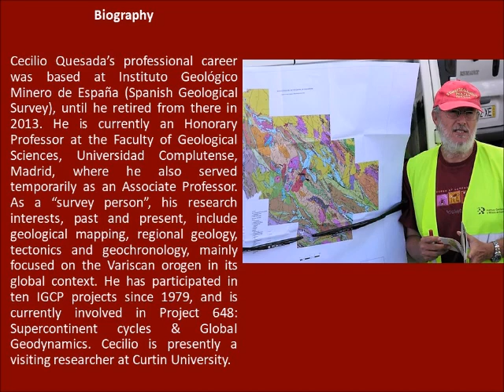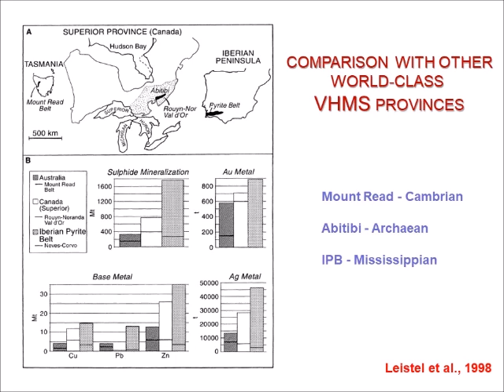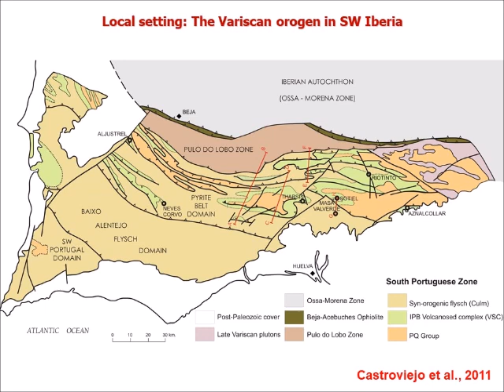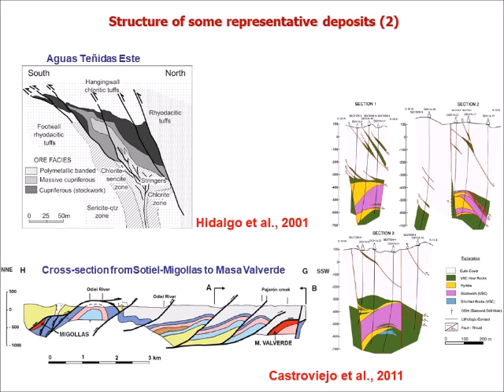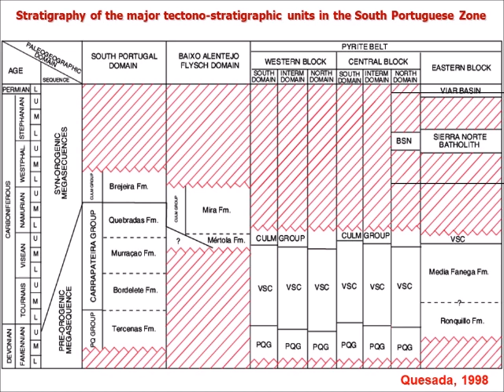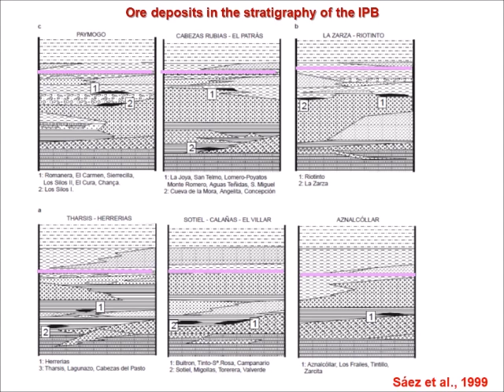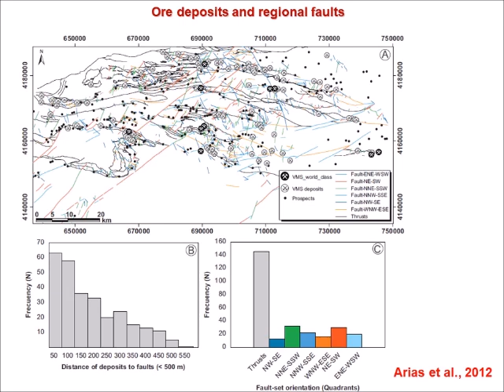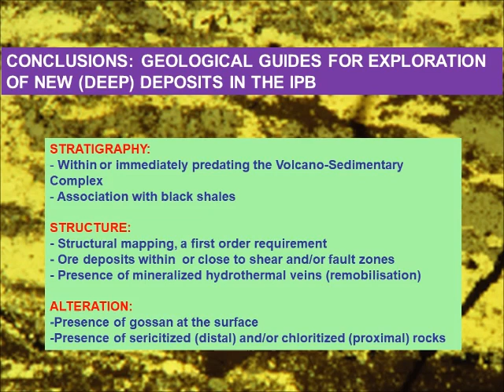GSA-WA March speaker 2019 - Cecilio Quesada - The Iberian Pyrite Belt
Abstract
The broad Ouachita-Alleghanian-Variscan orogenic belt records the ca. 100 m.y. long, protracted history of convergence between Gondwana and Laurussia, whose completion led to final amalgamation of Pangea by early Permian times. Outcrops of the suture between the two Paleozoic continents are rare, with the Iberian Peninsula one of the few places where it is currently exposed. Most of Paleozoic Iberia is represented by Gondwanan affinity units. In SW Iberia, however, immediately south of the exposure of the suture zone, a Laurussian affinity continental fragment crops out (South Portuguese zone or terrane), the northernmost division of which corresponds to the Iberian Pyrite Belt (IPB). This is characterized by development of a pre-collision, submarine bimodal volcano-sedimentary complex during the latest Devonian-Mississippian, with which a large number of base metal ore deposits are associated.
The IPB represents a singular VHMS metallogenic province that hosts more than 80 base-metal sulphide deposits and more than 200 Fe-Mn oxide deposits along a ~200 km long, ~40 km wide E-W trending belt, which extends across south Portugal and southwestern Spain at the SW corner of the Iberian Peninsula. At odds with other VHMS provinces, many IPB sulphide deposits are very large: 8 greater than 100 Mt (the Riotinto deposits alone greater than 500 Mt), ~30 greater than 20 Mt; total ore resources estimated greater than 2 Bt, but average base metal grades are generally low. In most deposits sulphides occur as both massive lenses, frequently associated with black shales (brine pool type), and stockwork veinlets. Currently, all the ore deposits and their country rocks are pervasively deformed and affected by greenschist facies metamorphism as a result of the Variscan collision that started in this part of the orogen during the late Mississippian.
This presentation is aimed to summarily review the geological context of ore deposits formation in the IPB and their subsequent evolution during the Variscan orogeny.

Biography
Cecilio Quesada’s professional career was based at Instituto Geológico Minero de España (Spanish Geological Survey), until he retired from there in 2013. He is currently an Honorary Professor at the Faculty of Geological Sciences, Universidad Complutense, Madrid, where he also served temporarily as an Associate Professor. As a “survey person”, his research interests, past and present, include geological mapping, regional geology, tectonics and geochronology, mainly focused on the Variscan orogen in its global context. He has participated in ten IGCP projects since 1979, and is currently involved in Project 648: Supercontinent cycles & Global Geodynamics. Cecilio is currently a visiting researcher at Curtin University.